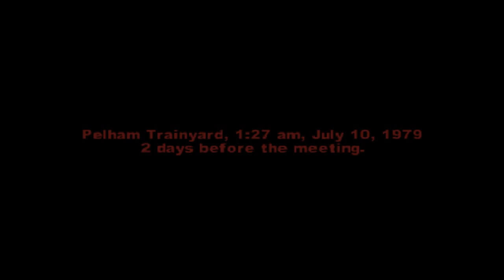Let's Play The Warriors - Part 20 - I am Slow at Graffiti Tagging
LOL! Its just so hard to get a perfect run!